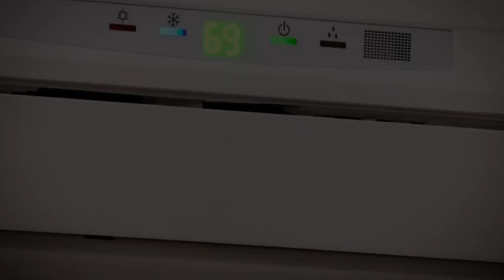ANIMACION DE LOGO Y VIDEO DE SERVICIOS